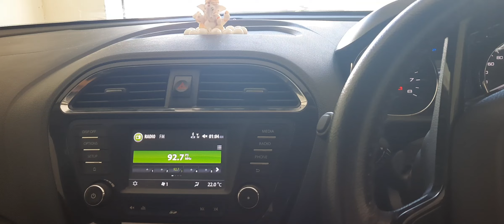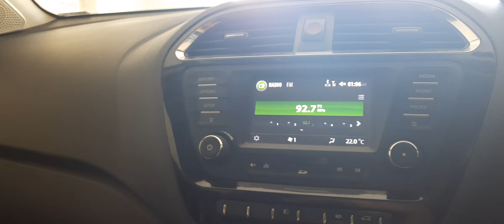Gaadi mai ganne ki volume kintini rkhni chaiye |Volume of music while driving🚘